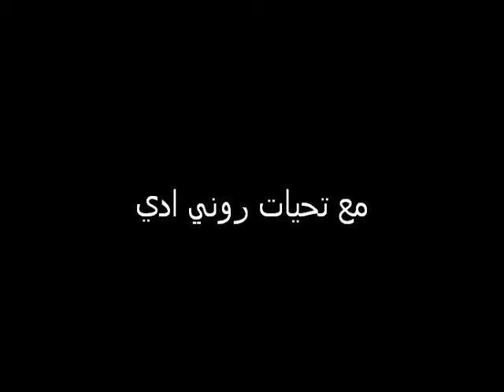ASSYRIAN SINGER RONI ADI